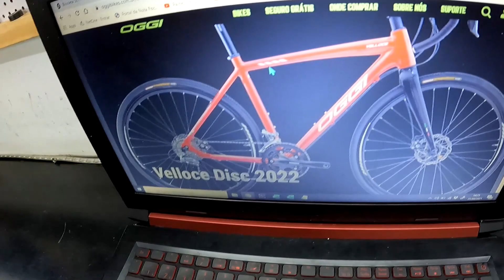REVIEW OGGI VELLOCE DISC 2022